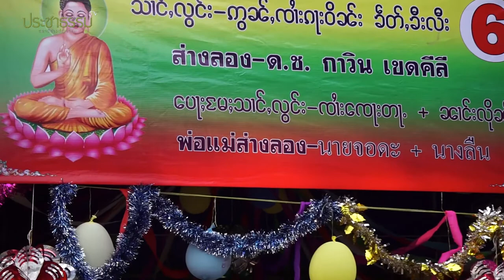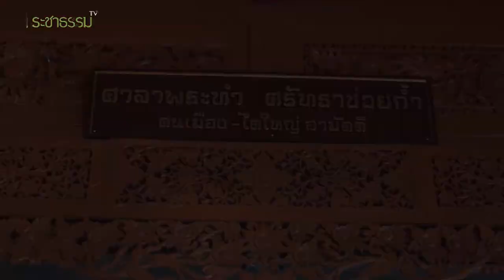ปอยส่างลองที่วัดถวาย: การเคลื่อนย้ายของแรงงานกับ พื้นที่ศรัทธาชาวไตในวัดล้านนา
ปอยส่างลอง เป็นภาษาไทใหญ่ หมายถึง งานบวชเณร หรือที่ทางเหนือของไทยเรียกกันว่า บวชลูกแก้ว ซึ่งชาวไทใหญ่มักจะจัดกันระหว่างปลายเดือนมีนาคม-ต้นเมษายน ถือเป็นงานบุญที่จะจัดกันอย่างยิ่งใหญ่เป็นประจำทุกปี
สำหรับจ.เชียงใหม่เอง วัดป่าเป้าและวัดกู่เต้าอาจเป็นชื่อแรก ๆ เมื่อนึกถึงวัดที่เป็นศูนย์รวมชุมชนคนไทใหญ่ หากด้วยการเติบโตของเมืองที่ขยายออกไปทุกทิศ ทุกทาง แรงงานข้ามชาติทั้งภาคก่อสร้างและภาคบริการจึงกระจายออกไปตามการพัฒนานั้น จากศูนย์กลางเชียงใหม่ไปยังพื้นที่รอบนอก ในระยะหลังวัดตามท้องถิ่นของคนล้านนาหลายแห่ง จึงเปิดพื้นที่ของวัดให้ศรัทธาและชุมชนคนไทใหญ่ ได้ใช้พื้นที่ร่วมกับ คนท้องถิ่น ทำงานบุญต่าง ๆ ตามคติความเชื่อและวิถีประเพณีวัฒนธรรมของตน

 การจัดงานประเพณีปอยส่างลอง จึงอาจพบเห็นได้ในอีกหลาย ๆ พื้นที่ ไม่ได้จำเพาะวัดที่ป่าเป่า หรือวัดกู่เต้าในตัวเมืองเชียงใหม่เท่านั้น โดยในปีนี้เฉพาะภายในเขตอ.หางดง จ.เชียงใหม่ ก็มีเด็กชายที่จะบวชเป็นส่างลองมากกว่า 60 รูป
เช่นเดียวกับบ้านถวาย หมู่บ้านหัตถกรรมไม้แกะสลัก แหล่งท่องเที่ยวทางวัฒนธรรมที่ขึ้นชื่อที่สุดแห่งหนึ่งของจังหวัดเชียงใหม่ เป็นทีรู้จักของนักท่องเที่ยวทั้งชาวไทยและชาวต่างประเทศ ก็มีการจัดงานปอยส่างลอง จำนวน 10  รูป  ณ วัดบ้านถวาย ระหว่างวันที่ 24-27 มีนาคม 2560